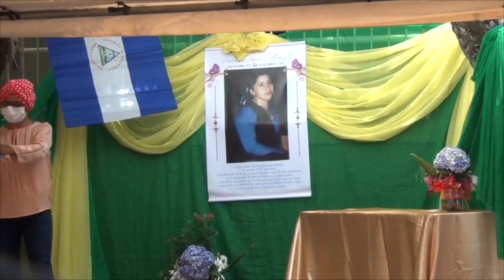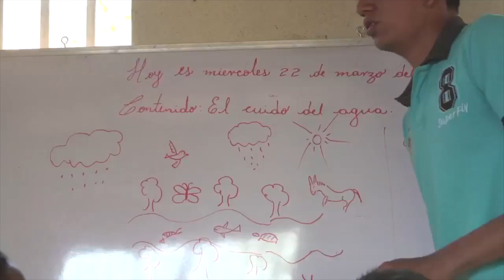Nicaragua 🇳🇮| Noticiero Voces en Libertad 02 de septiembre de 2020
🔴 EdiciónDigital | ➡ Aquí te presentamos las noticias más destacadas de nuestros medios aliados. ¡Sintonízanos a las 7:00 PM por Facebook y YouTube!

➡️ El ex comisionado de la Policia Nacional Francisco Bautista Lara, es nombrado embajador de Nicaragua ante El Vaticano
➡️ El comportamiento de la población joven de Juigalpa respecto al coronavirus
➡️ Tormenta Tropical "Nana" puede convertir en huracán este jueves